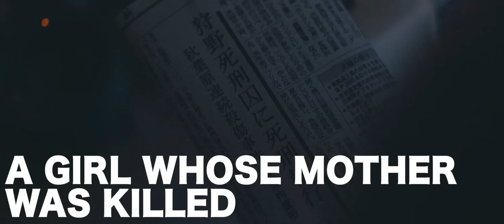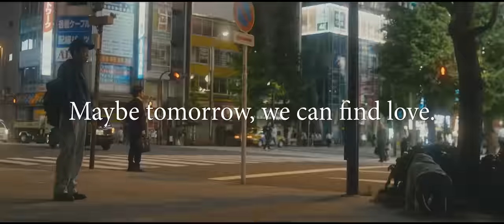NOISE | Official Trailer | Now Showing on SAKKA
Years after the mass killing in Akihabara, the people living in the aftermath desperately seek a way forward with what's left of their crumbling lives. When they're only pushed closer to the edge, the question resurfaces - what makes someone want to harm others? A haunting, powerful debut by Yusaku Matsumoto attempts to hear their cries in a sea of noise.

DIRECTOR: Yusaku Matsumoto
CAST: Kokoro Shinozaki, Urara Anjo, Kohsuke Suzuki, Kentaro Kishi, Takashi Nishina, Kenji Kohashi, Hiroshi Fuse

(available worldwide excluding Japan, France, Monaco, Switzerland, Benelux, Dom-Tom)

ABOUT SAKKA:
SAKKA is a distribution hub for quality Japanese independent films. Our mission is to introduce more hidden gems and inspiring works to the world, to champion emerging filmmakers from Japan, and to bring the two sides closer.